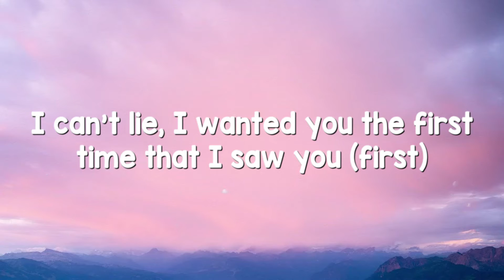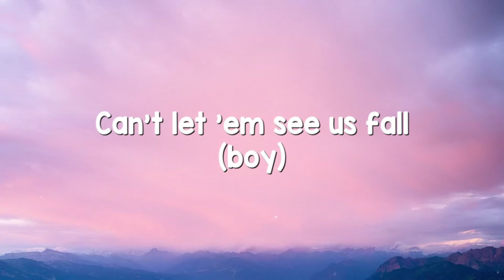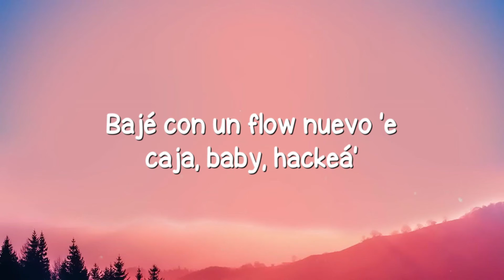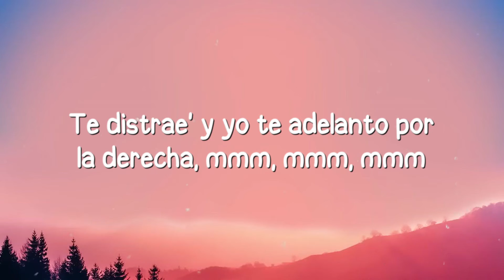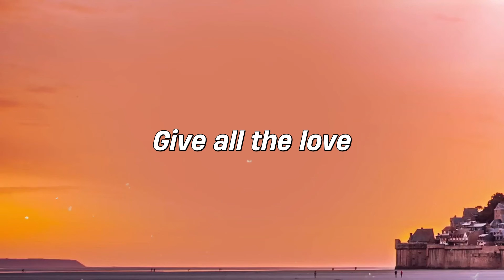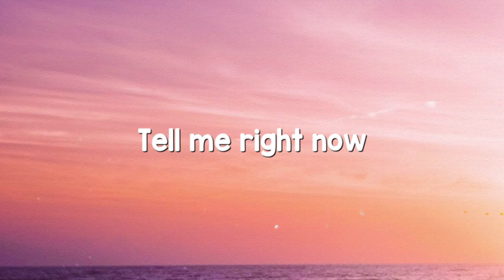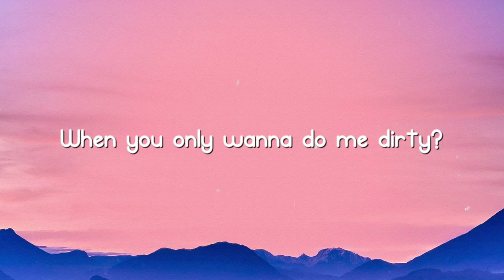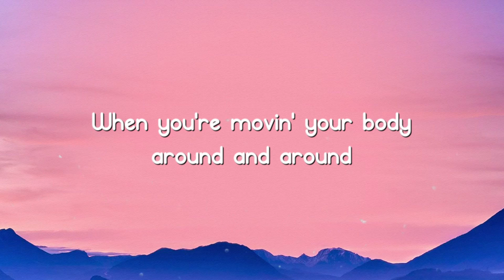Hate Our Love - Queen Naija & Big Sean (Lyrics Video) 💞